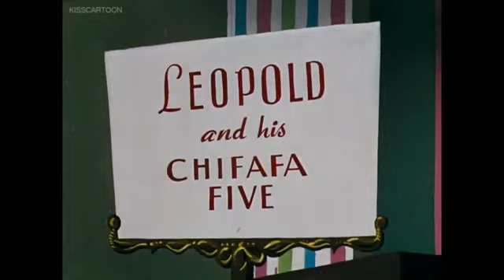Looney Tunes - Slick Hare (1947) Opening Titles & Closing Credits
A Warner Bros. Cartoon Release On November 1, 1947.